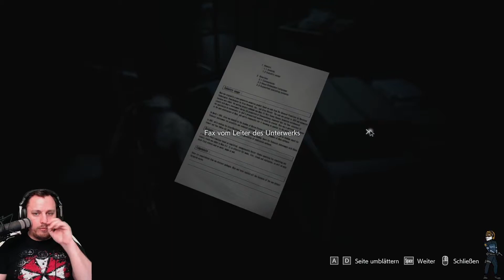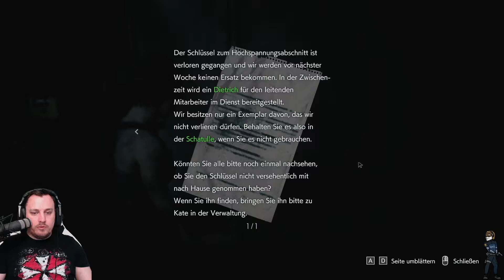Resident Evil 3 Remake • Live LP [GER/HD] [#05] Hey Dietrich lass mich rein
► Genre: Action, Abenteuer, 3rd-Person, Action
► Entwickler/Publisher: CAPCOM Co., Ltd.

► Technik:
Gezockt wird: Am PC ;-)
Mikrofon: Rode Podcaster
Headset: Logitech G935
Gamesound und Gelaber: OBS Studio
Schneiden und Rendern: Adobe Premiere Pro CC 2018
Thumbnails: Gimp 2.0